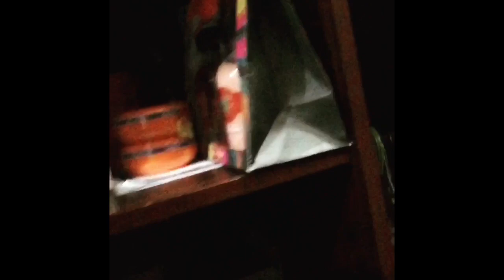ROOM TOUR/TYPICAL ROOM NG ISANG OFW/ANG KALAT